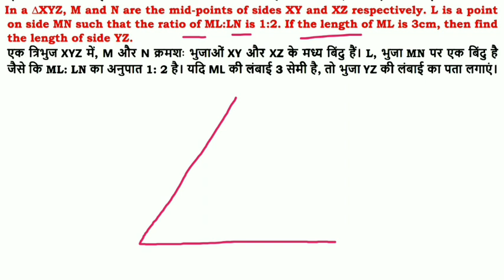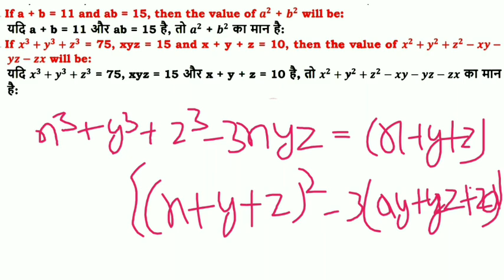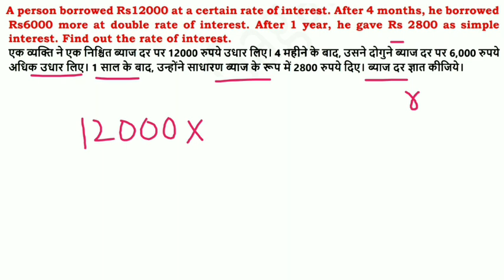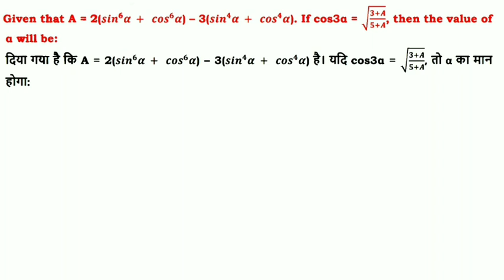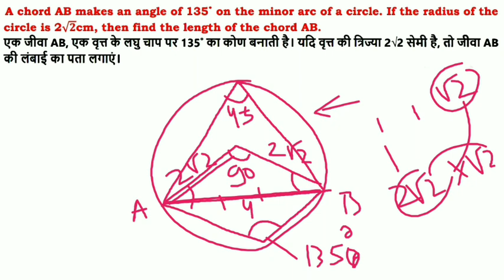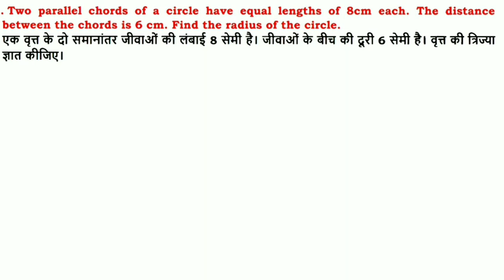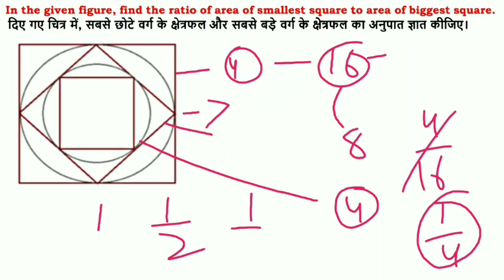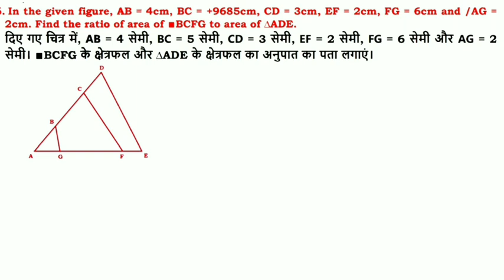SSC CHSL Exam 10-15 Oct All Math Questions Asked | Study Bazaar